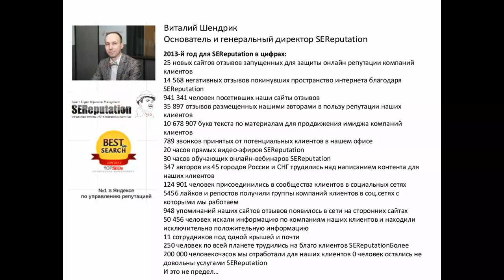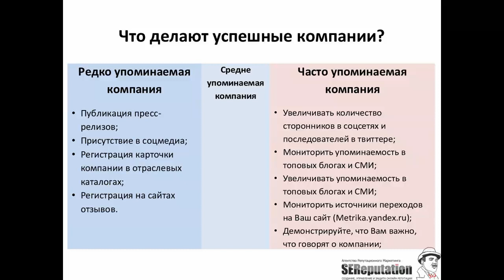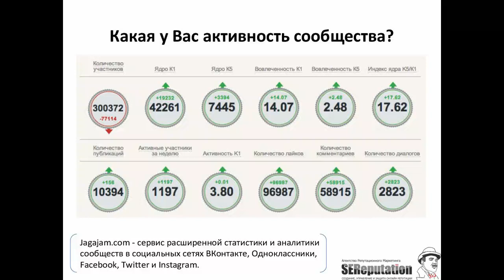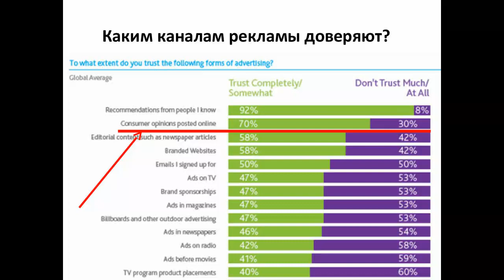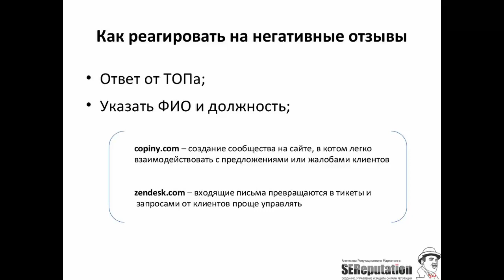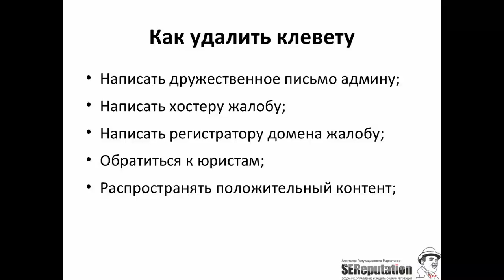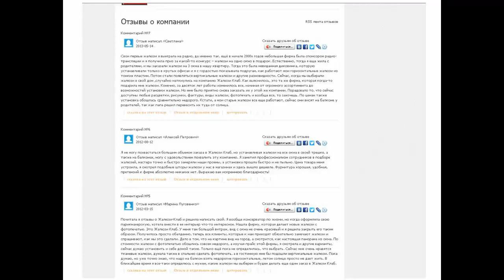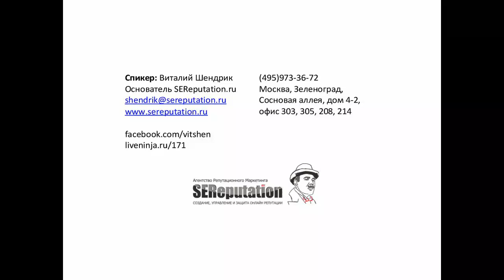Вебинар Как создать и защитить онлайн репутацию компании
Спикер: Виталий Шендрик
Основатель и генеральный директор SEReputation

2013-й год для SEReputation в цифрах:
25 новых сайтов отзывов запущенных для защиты онлайн репутации компаний клиентов
14 568 негативных отзывов покинувших пространство интернета благодаря SEReputation
941 341 человек посетивших наши сайты отзывов
35 897 отзывов размещенных нашими авторами в пользу репутации наших клиентов
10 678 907 букв текста по материалам для продвижения имиджа компаний клиентов
789 звонков принятых от потенциальных клиентов в нашем офисе
20 часов прямых видео-эфиров SEReputation
30 часов обучающих онлайн-вебинаров SEReputation
347 авторов из 45 городов России и СНГ трудились над написанием контента для наших клиентов
5456 лайков и репостов получили группы компаний клиентов в соц.сетях с которыми мы работаем
948 упоминаний наших сайтов отзывов появилось в сети на сторонних сайтах
50 456 человек искали информацию по компаниям наших клиентов и находили исключительно положительную информацию
11 сотрудников под одной крышей и почти
250 человек по всей планете трудились на благо клиентов SEReputationБолее
200 000 человекочасов мы отработали для наших клиентов 0 человек остались не довольны услугами SEReputation
И это не предел...